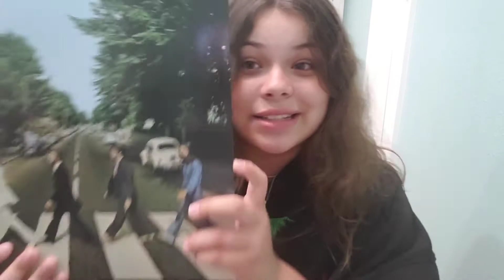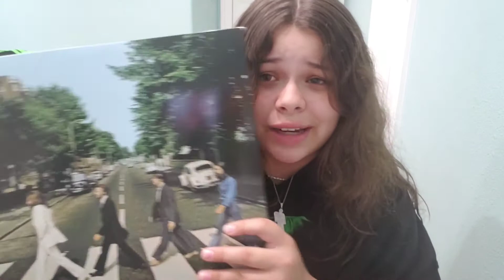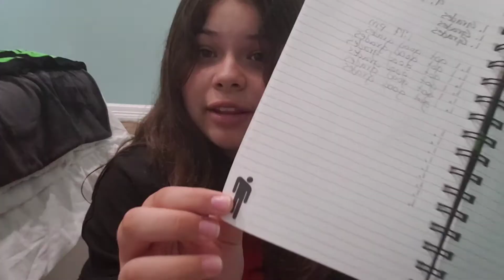2021 APRIL FAVORITES (music,jewelry,merch,skincare,and more!)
use this link to ask me questions for an upcoming video!